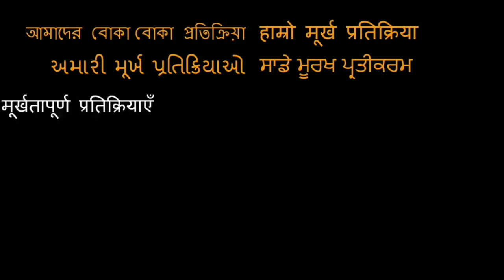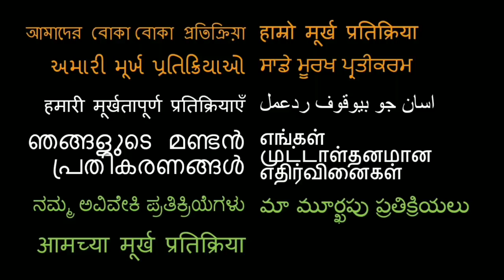Indian Street Food Tour in Old Delhi, India | BEST Street Food in India! REACTION!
18960 Ventura Blvd. #76